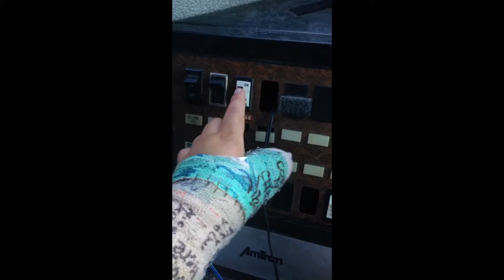Sitting in the drivers seat in a school bus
I was at karma fest and saw this and asked if I can sit in the drivers seat it's a really really neat bus it's from 1994 and it's painted ! You can see pics of the exterior on my Instagram @systemsensor1000t